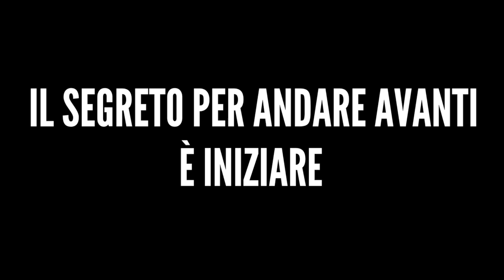Cosa fare nella vita e il fattore chiave per il successo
Non sai cosa fare nella vita? Non sai come ottenerlo? Inizia a muoverti, troverai le soluzioni lungo il percorso...